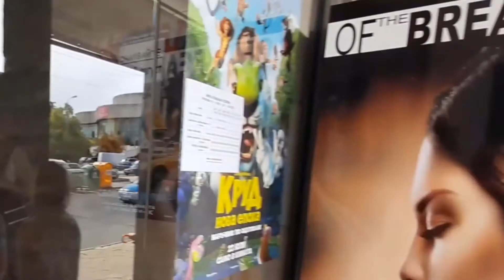Blamo Bruiser - The Movie Theater (Teaser)